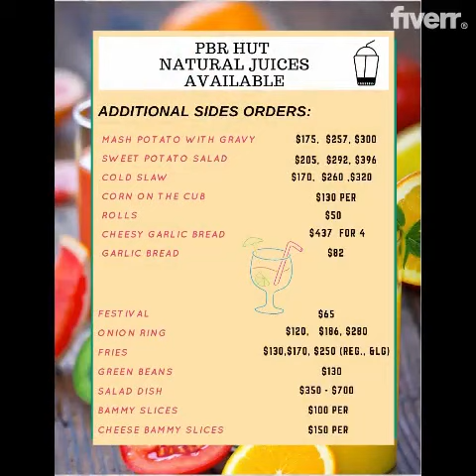Design professional customize menu for cafe, restaurant , wedding and events - Best Menu Design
Link to this gig:
Design professional customize menu for cafe, restaurant , wedding and events Special discount
Best cheap Menu Design Service
If you are looking for a professional and attractive menu for your (Restaurant , Wedding and events,Cafe,Takeaway food ) , you get the right place and right person.
I will design menu attract customers to your restaurant and meet you needs , use your logo , material , prices you want to set and colors you preferred.
My service include ;All source of file (jpg , pdf , video with extra fees)Create video with animation with extra fees 10$Menu book (include all service , food , beverage that your restaurant provide )provide unlimited revision
Will be happy to work with you.
If you have any questions contact with me .